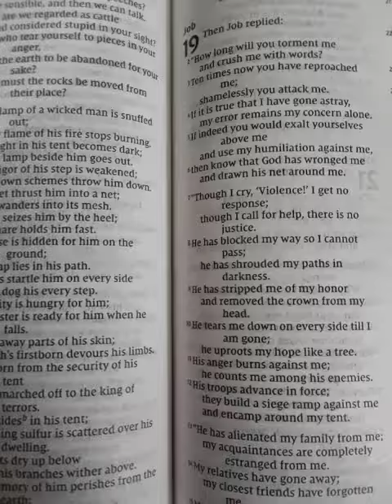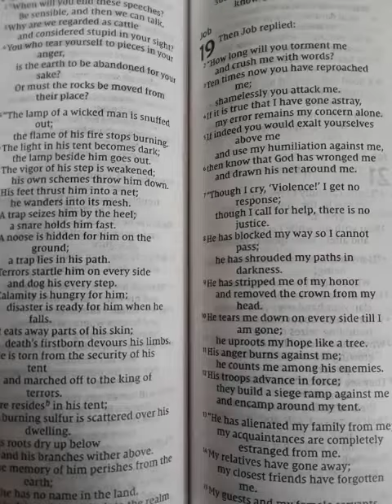0000177 Holy Bible opened to Job 19 NIV in apartment